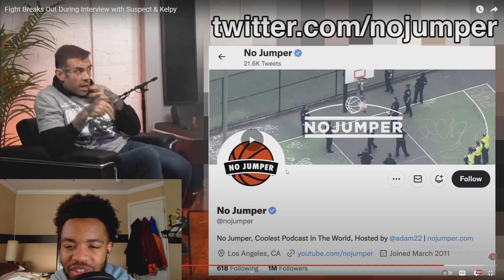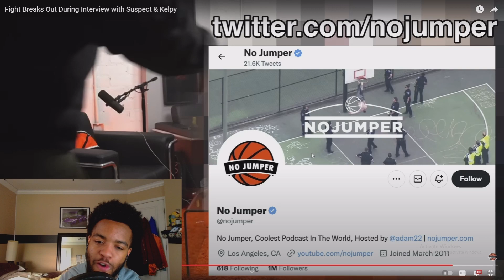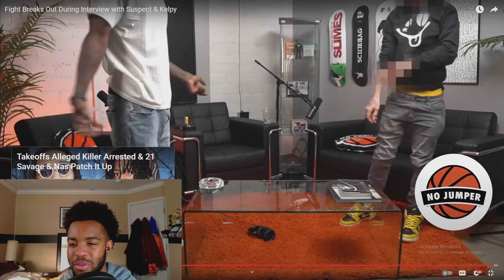Lil Kelpy VS Suspect The BATTLE Of The Pimps......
Fight Breaks Out During Interview with Suspect & Kelpy MarsothaDon reaction.

Welcome to the Don's Den where the entertainment, life advice, reactions, and storytimes never ends.

Follow & Interact with me on all socials!